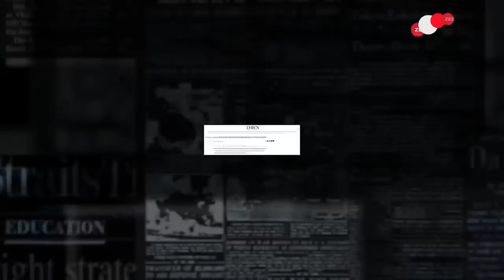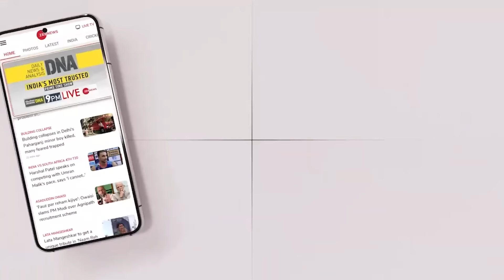Pakistan पर बिजली बनकर गिरा Saudi Arabia, मचाई तबाही |Saudi Execute 5 Pak National| Shehbaz Sharif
Pakistan पर बिजली बनकर गिरा Saudi Arabia, मचाई तबाही |Saudi Execute 5 Pakistani National

Saudi Arabian authorities have carried out the execution of five Pakistani expatriates who were convicted of raiding a private company and causing the death of a security guard, as reported by Gulf News.

सऊदी अधिकारियों ने एक कंपनी पर छापा मारने और एक गार्ड की हत्या करने का दोषी ठहराए जाने के बाद पांच प्रवासियों को फांसी दे दी है। इन पांचों प्रवासियों की पहचान पाकिस्तानी नागरिक के रूप में हुई है। सऊदी आंतरिक मंत्रालय ने कहा कि दोषी पाकिस्तानी नागरिकों ने निजी क्षेत्र की कंपनी पर हमला किया था